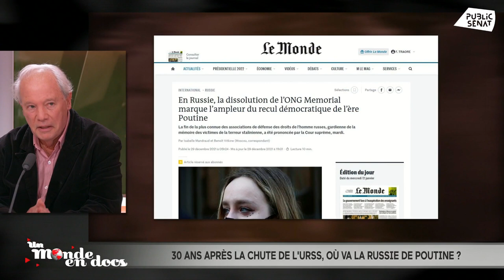Chute de l'URSS, les conséquences de l'effondrement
Il y a trente ans, l’Union soviétique s’effondrait. Le peuple russe, abasourdi par cet écroulement qu’il pensait impossible, est alors confronté à une décennie de pauvreté, d’insécurité et de désillusion. Cette situation, qui s’améliorera à la fin des années 1990, constitue encore aujourd’hui un traumatisme profond.
Alors comment la Russie a-t-elle évolué depuis la chute de l’Union soviétique ? Les difficultés des années 1990 peuvent-elles expliquer l’adhésion à un pouvoir fort, incarné par Vladimir Poutine ? Quel usage de l’histoire de l’URSS est fait aujourd’hui par le gouvernement russe ? Et quel avenir pour la Russie sur la scène internationale ? Rebecca Fitoussi et ses invités ouvrent le débat.

Invités :
Andreï Gratchev – Historien, ancien porte-parole de Mikhaïl Gorbatchev
Nicolas Werth – Historien, spécialiste de la Russie
Ulysse Gosset – Editorialiste international à BFMTV – Ancien correspondant à Moscou
Philippe Folliot - Sénateur (Union centriste) du Tarn